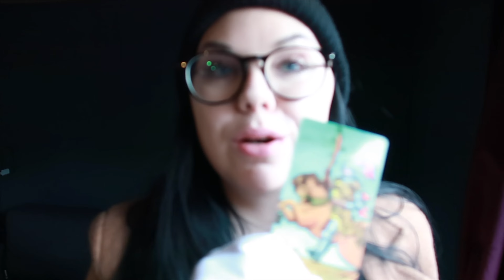Daily Reading ✨ The spring of love arrives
Michael hall from Dexter's Band
Princess Goes To The Butterfly Museum

🌙 SandraAngelina
🔮SandraAngelinaTarot
🌈AmandaGravesen
🦋KiriCooperTarot

Leo Rising 🔥
Scorpio Moon 🦂